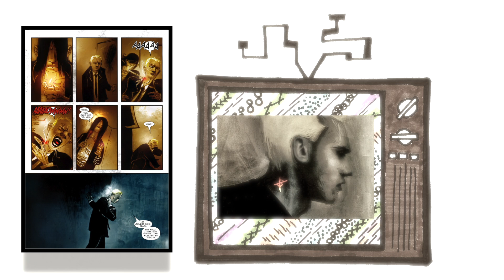CBMF - Fell: Feral City, by Warren Ellis & Ben Templesmith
A reading recommendation for a comic book. Shocking!

Fell was written by Warren Ellis, and drawn by Ben Templesmith.

CBMF was written and drawn by Hank Pattison.